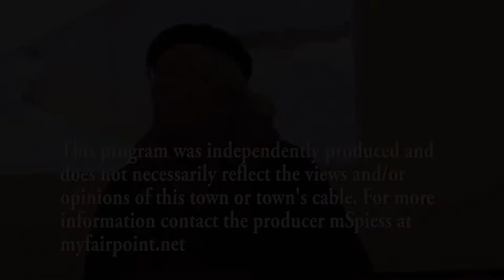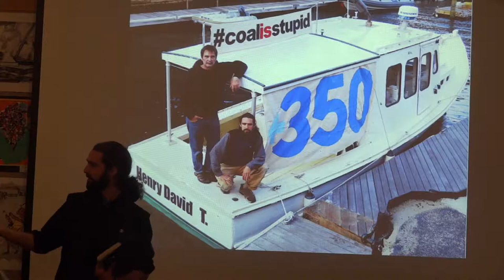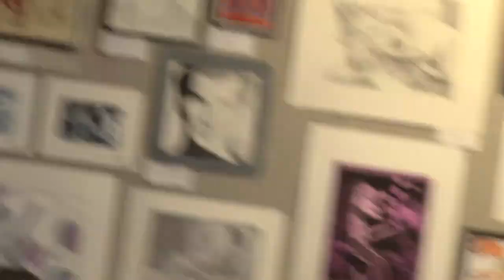Lessons from the Lobster Boat Blockade 615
Jay O'Hara, Quaker Climate Activist, blockaded a 40,000 pount shipment of coal with his lobster boat and was arrested for his action at Brayton Point, MA. Jay's case received national attention, not only for what happened, but for how the power of nonviolent civil disobedience effected people in authority.
"I don't think wanting a livable planet is radical"

A presentation March 13, Curtis Library, Brunswick, ME. US.